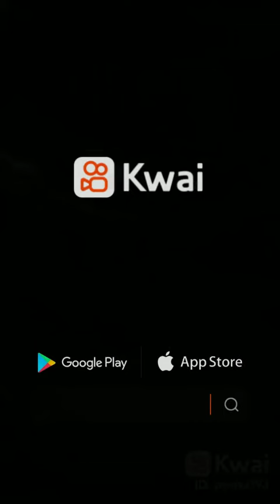تنصيب حمام غربي بدل الشرقي